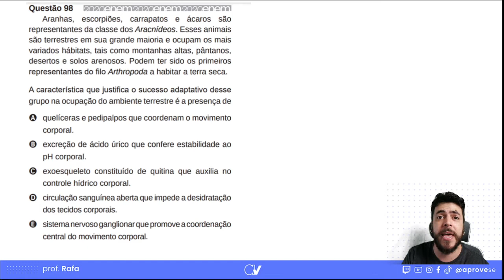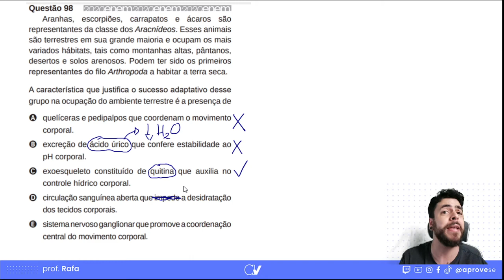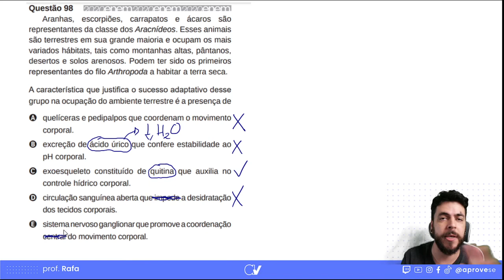Questão 98 ENEM 2020 (1ªAplicação Amarela)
Questão 98 ENEM 2020 (1ªAplicação Amarela) com início: "Aranhas, escorpiões, carrapatos e ácaros são representantes da classe dos Aracnídeos."